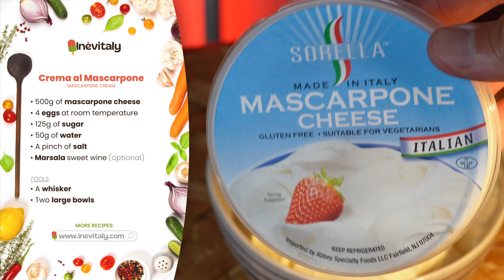Unlocking the secrets of PANETTONE 🎄 Dig into its curious history and learn to make MASCARPONE CREAM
Nothing says Italian Christmas more than Panettone. Moist, delicious and luxurious, this sweet cake is Italy’s absolute favorite and the uncontested king of the holidays. Learn about panettone's curious history and follow the easy recipe to make a delicious mascarpone cream to go with it. BUON NATALE!

🛒 Christmas SHOPPING recommendations on our Amazon Shop ➔

INGREDIENTS:
• 500g of mascarpone cheese
• 4 eggs at room temperature
• 125g of sugar
• 50g of water
• A pinch of salt
• Marsala sweet wine (optional)
0:00 | What is Panettone?
0:41 | The legendary history of Panettone
1:29 | What drinks to pair with Panettone
1:49 | What is mascarpone cream?
2:27 | Ingredients for mascarpone cream
2:45 | Mascarpone cream recipe
3:54 | Marsala sweet wine (the boozy option)
4:08 | Conclusion & Happy Holidays!